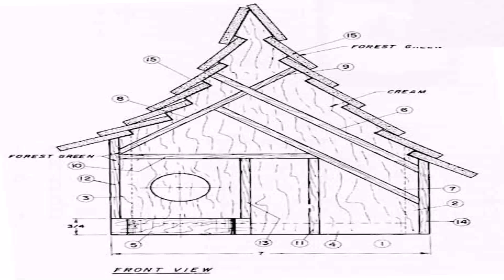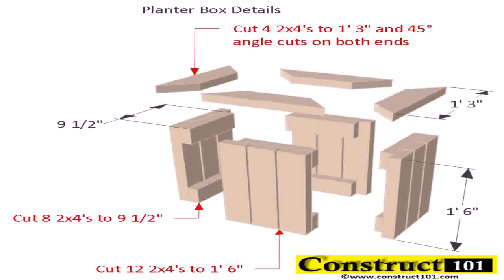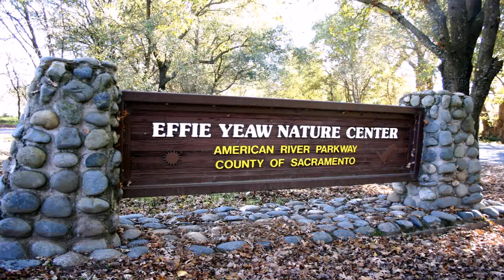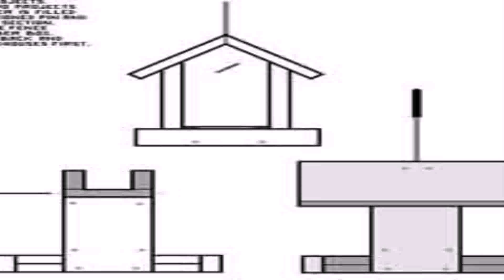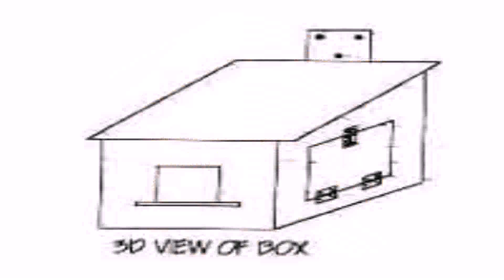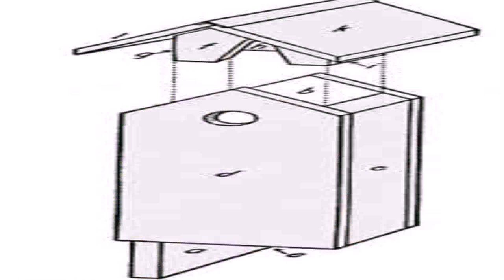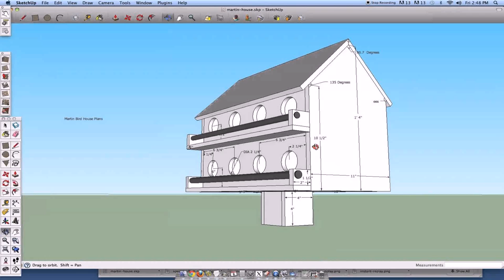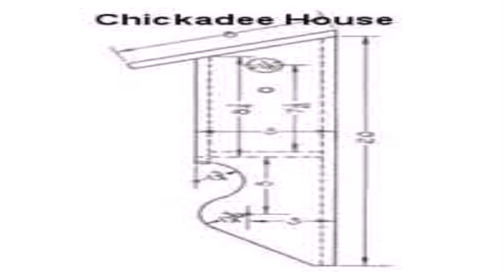Victorian Style Bird House Plans (see description) (see description)